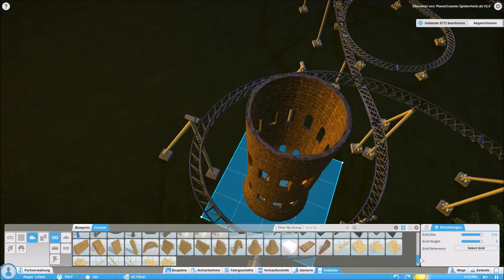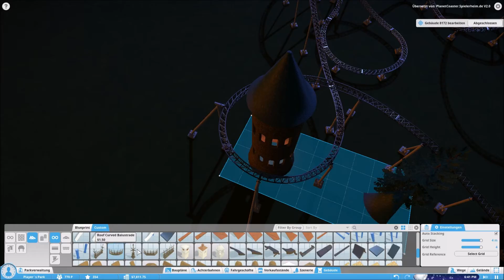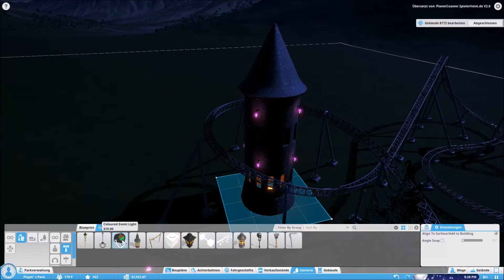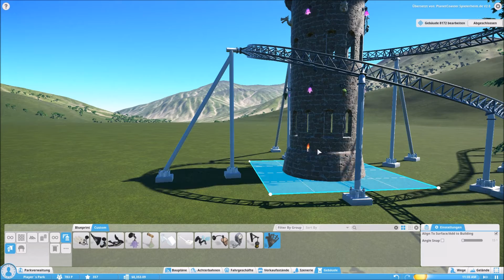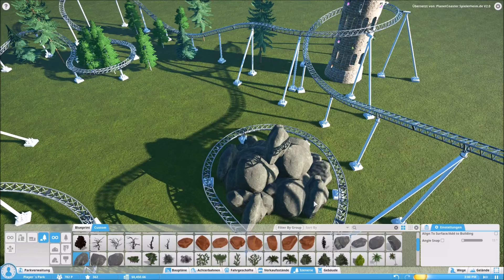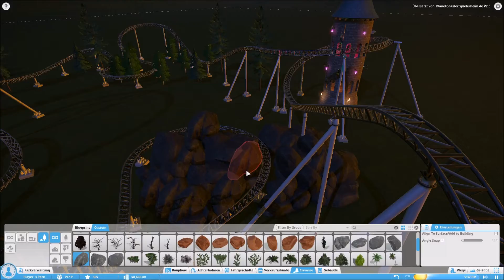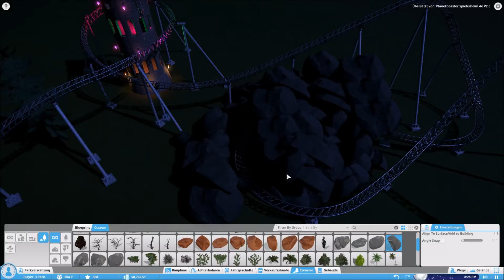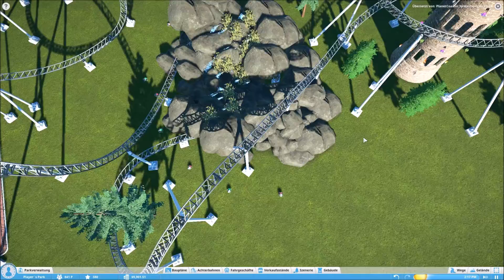Planet Coaster Alpha Version 3 - Let's Play #3 Ich dekoriere meinen angefangenen Park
Hallo, in dieser Folge von Planet Coaster Alpha 3 dekoriere ich ein bisschen meinen Park. Der Park ist natürlich noch lange nicht fertig, ich baue immer mal wieder Stück für Stück etwas oder dekoriere mal.